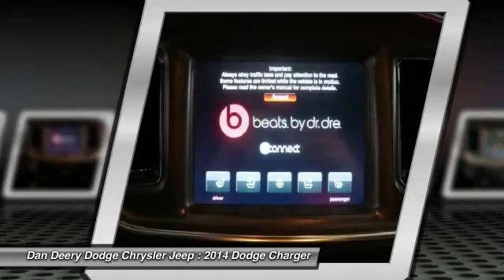2014 Dodge Charger Waterloo Iowa U22467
2014 Dodge Charger RT - $29767

Dodge has done it again! They have built some great vehicles and this good-looking 2014 Dodge Charger is no exception! This car is nicely equipped with features such as Adaptive Cruise Control Group (Adaptive Speed Control, Forward Collision Warning, and Heated/Cooled Front Console Cupholder), Beats Audio Group (10 Beats Premium Speakers w/Subwoofer), Navigation/Rear Back-Up Camera Group (1-Yr SIRIUSXM Traffic Service, 1-Yr SIRIUSXM Travel Link Service, Garmin Navigation System, ParkView Rear Back-Up Camera, SIRIUSXM Traffic, and SIRIUSXM Travel Link), ABS brakes, Alloy wheels, AWD, Charger R/T, Compass, DVD-Audio, Electronic Stability Control, Front dual zone A/C, Heated 2nd Row Seats, Heated door mirrors, Heated front seats, Illuminated entry, Low tire pressure warning, Power Sunroof, Remote keyless entry, SIRIUS Satellite Radio, Sport Perforated Leather Seats, and Traction control. This Charger's engine never skips a beat. It's nice being able to slip that key into the ignition and not having to cross your fingers every time.